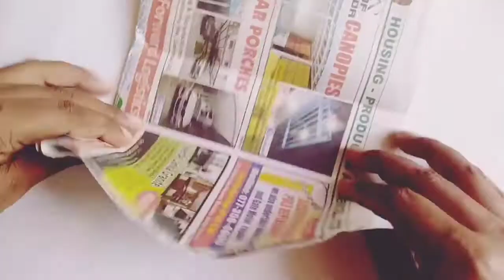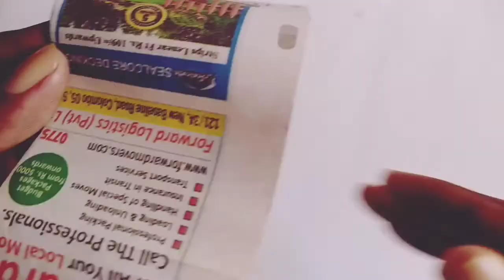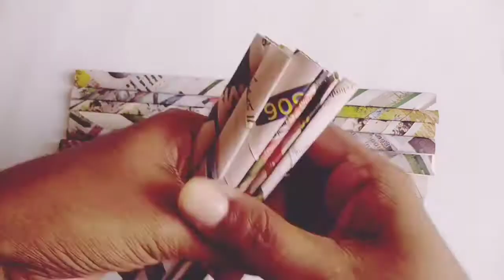Best out of waste DIY/news paper craft/easy paper flower vase/home decoration ideas#easy#paper#DIY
On this video I'm sharing a beautiful flowers and vase. This was made out of newspapers and serviettes. You can use these as a beautiful show piece to decor your home or as a gift.

See my other easy crafts